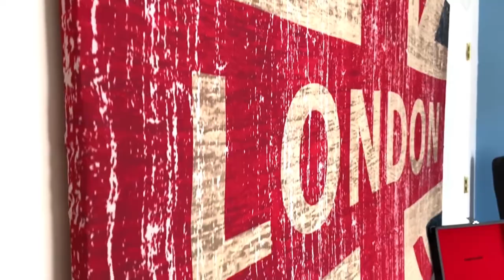Large Canvas Art Using a Shower Curtain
Large scale wall art can be difficult to source at a reasonable price. In this tutorial I’ll share how to make a frame for an inexpensive wall mural for under $50!